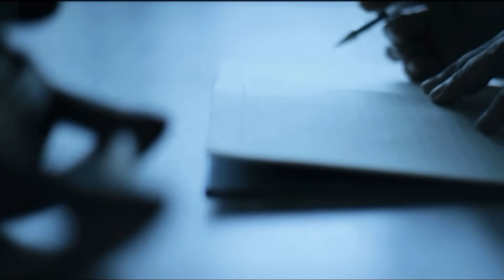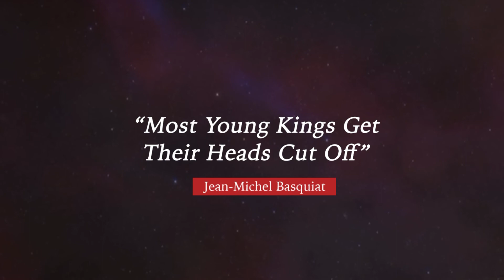“Blood|Lines” - Heavy Is The Head (ft. Powerful words from Fred Hampton)